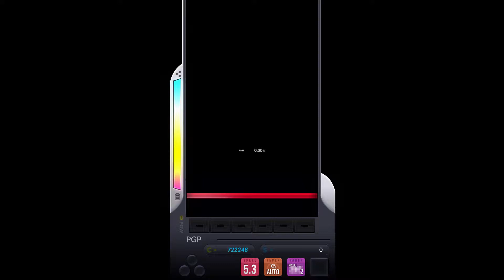[DJMAX RESPECT V] ANIMA MXM 6key 99.50% fullcombo pixel 2 옵션